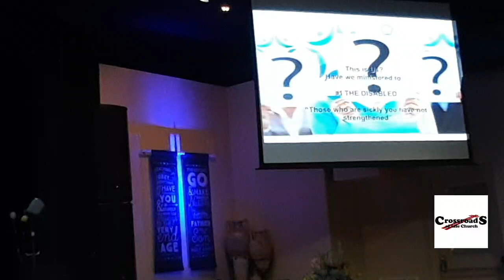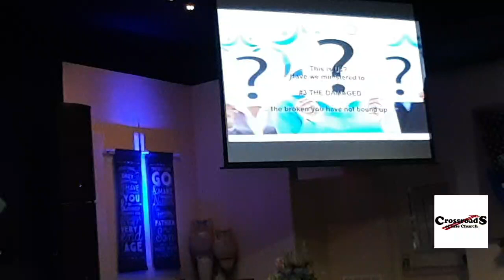CROSSROADS OF LIFE CHURCH BINGHAMTON NY AUGUST 28 2022 church service!